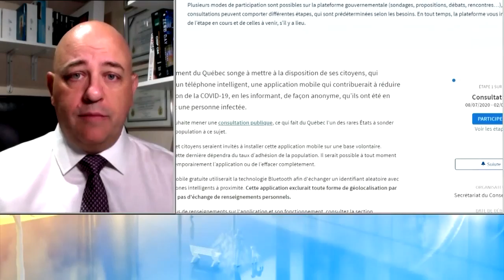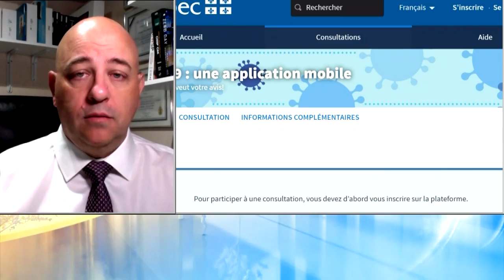L’application du fédéral Alerte COVID, ne fonctionne pas avec tous les cellulaires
L’application Alerte COVID, qui devrait permettre à ses utilisateurs de savoir s’ils ont été en contact avec quelqu’un de positif, ne fonctionne pas avec tous les téléphones intelligents.

La première version a été lancée en grande pompe vendredi, mais déjà, certains utilisateurs se montrent critiques, révèle un article publié dimanche sur le site de Global News.

En effet, Alerte COVID – qu’il est possible de télécharger partout au pays, mais qui ne fonctionne pour le moment qu’en Ontario – n’est compatible qu’avec les iPhone et les appareils Android qui ont moins de cinq ans.

Bref, pour télécharger l’application, il faut au moins posséder le logiciel d'exploitation iOS 13.5 sur son iPhone ou la version 6 d’Android sur les cellulaires utilisant le logiciel développé par Google.

«Ils ont créé une application que les gens ne peuvent pas utiliser sans les iPhone haut de gamme», s'est insurgée sur Twitter la députée néo-démocrate au parlement ontarien Marit Stiles. Ses parents, qui ont plus de 70 ans, n’ont pas pu télécharger Alerte COVID, a-t-elle déploré.

L’application, que le gouvernement a promis de rendre accessible à 30 millions de Canadiens, ne fonctionne pas non plus avec des systèmes d’exploitation trop récents. Il est par exemple impossible d’installer l’application avec la version bêta d’iOS 14, sortie en juin.

Le Service numérique canadien (SNC) a assuré que l’application sera disponible sur iOS 14 lorsque le système d’exploitation n’en sera plus à sa phase bêta.

Grosso modo, Alerte COVID permet aux utilisateurs qui ont été déclarés positifs à la COVID-19 de partager de manière confidentielle leur état de santé. Les utilisateurs qui ont été en contact avec ces personnes seront alors informés.

Le gouvernement fédéral a spécifié que cette application n’allait pas remplacer le travail de traçage des autorités, mais qu’elle était néanmoins un atout.

Alors que la mise en place d’une telle technologie soulève plusieurs questions concernant la vie privée, Ottawa a indiqué qu’Alerte COVID fonctionnait grâce au partage d’informations via Bluetooth et non par GPS, ce qui empêche de connaître l’emplacement exact des gens qui l’ont téléchargée.